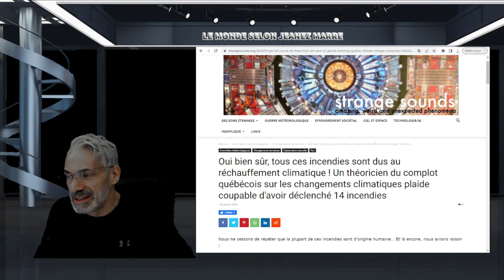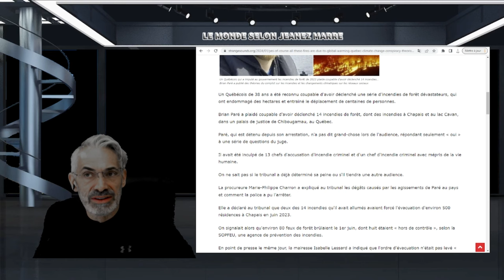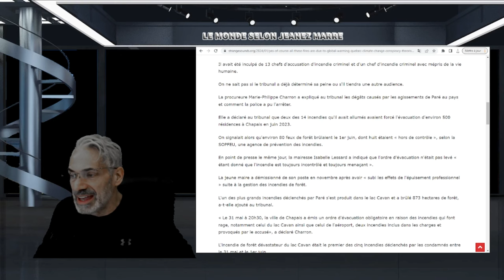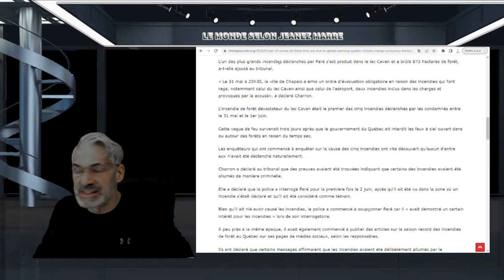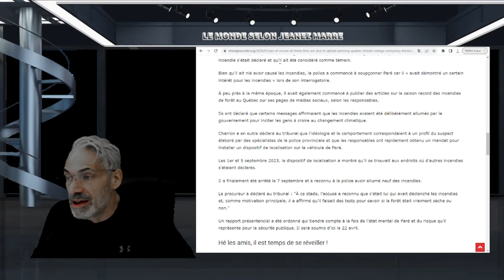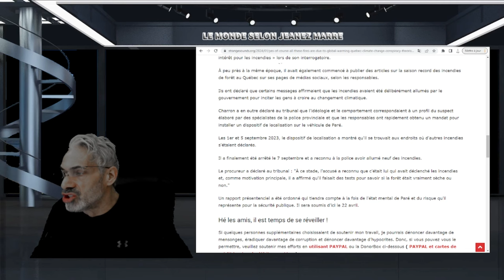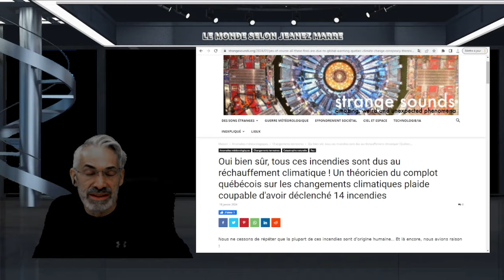EXCLUSIF; UN QUÉBÉCOIS RECONNU COUPABLE D'AVOIR ALLUMÉ PLUSIEURS INCENDIES DE FÔRET EN 2023